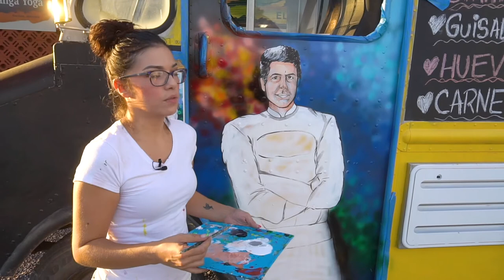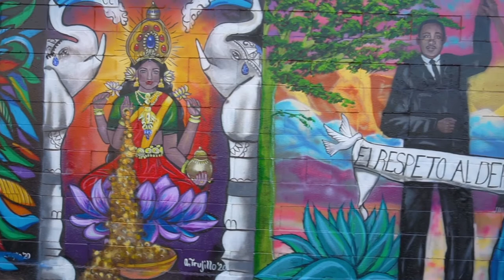Alejandra Trujillo & Anthony Bourdain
We spend time with Alejandra Trujillo as she works on an Anthony Bourdain portrait outside of La Chaireria Restaurant in Tucson, AZ. She is a gifted mother of three working towards preserving a rich artistic culture in the Pueblo she calls home.